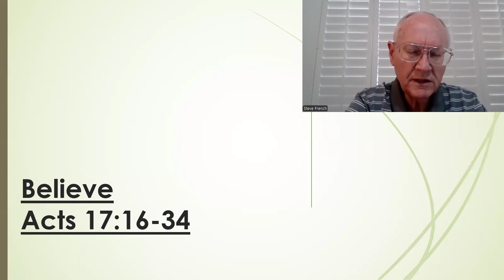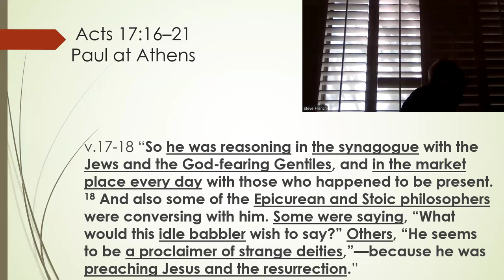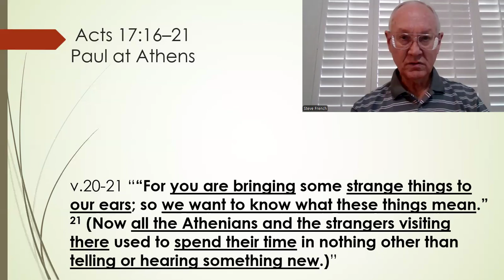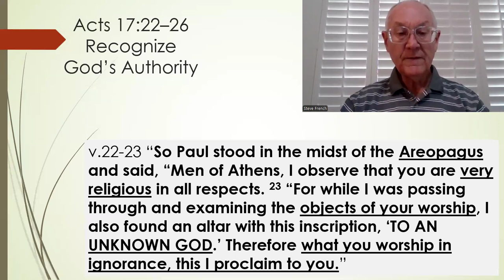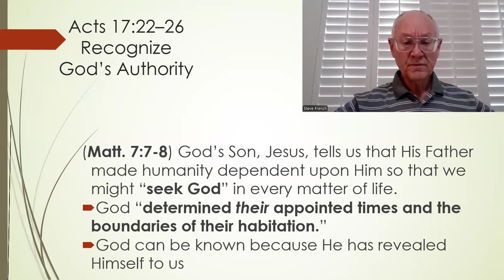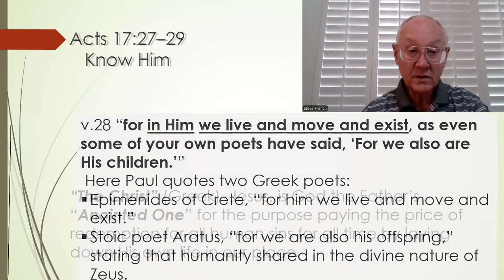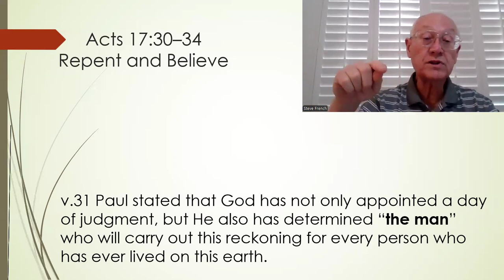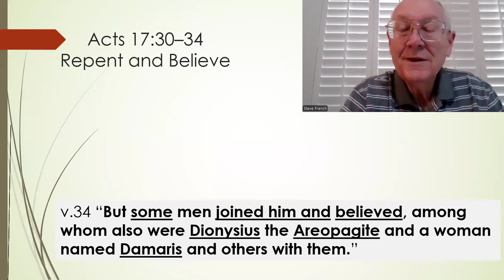FSBCG Bible Study 10-13-2024: Believe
Acts 17:16 - 34 Bible Study for 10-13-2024